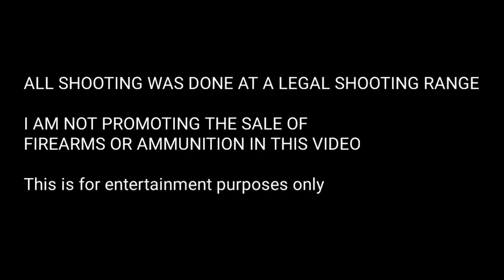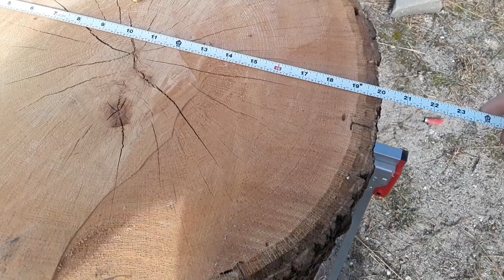416 Ruger Elephant Gun vs GIANT Oak log!! 2 foot diameter!!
In this video I shoot at a 2 foot thick White Oak log with my 416 Ruger dangerous game rifle to see if it will penetrate it.  I shoot two factory loads at it - the Hornady 400 grain DGS and the Buffalo Bore 350 grain solid.
for a FREE DISCUSSION FORUM, blog, and articles.